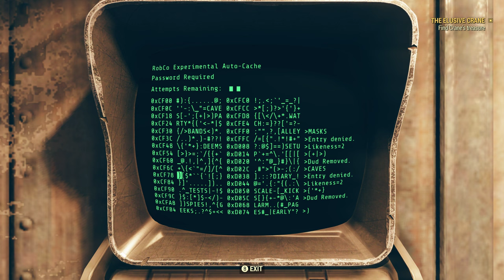A sister's revenge: Episode 4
Today we receive our vault shelter! We'll go on our adventure to find Crane's treasure. Duchess informs us about some overseer lady possibly being found in Flatwoods. Will we ever find our brother and provide a proper burial, or will we become victims of Appalachia as well?